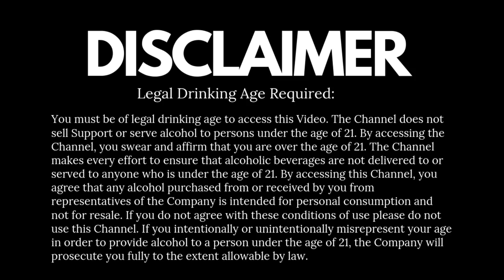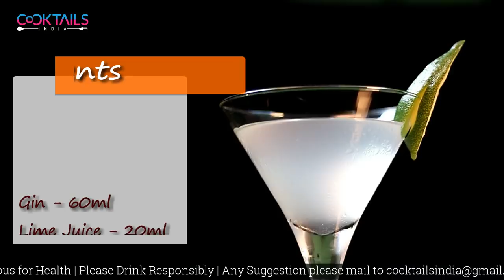How to make Gimlet cocktail in Hindi | Classic Cocktail Gimlet | Cocktails India | Dada Bartender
Essentially a Gin Sour made with lime juice, legend has it that the Gimlet was created in the mid-19th century to encourage Royal Navy sailors to consume their rations of scurvy-preventing lime juice. The name? Possibly a reference to Thomas Desmond Gimlette, a naval medical officer who served during that era.
Enjoy this classic cocktail anytime you want,  to check out the Recipe  please watch the video, Cheers

• Category
o Howto& Style
• License
o Standard YouTube License